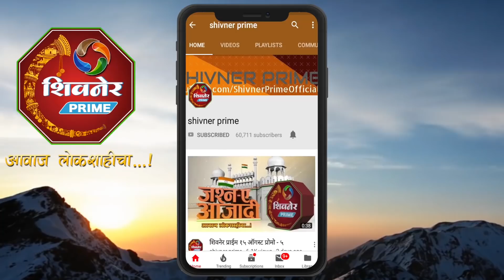स्पेशल रिपोर्ट - एव्हडी एव्हडीशी पोरं बटन दाबलं कि निघाली भुर्रर्रर्र !!!